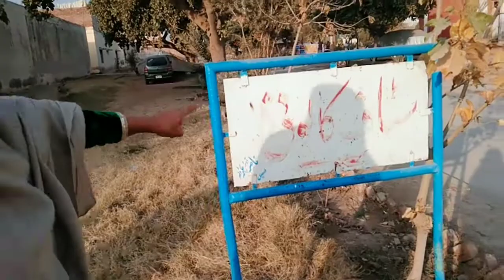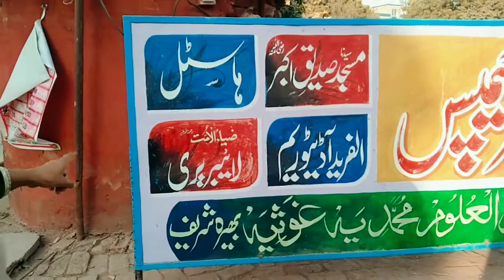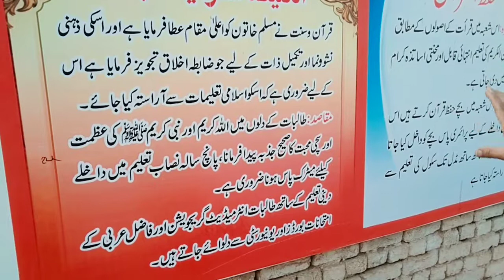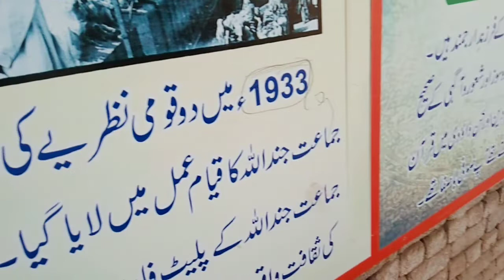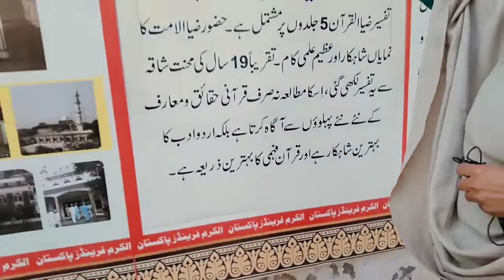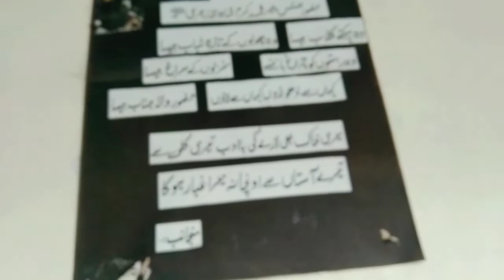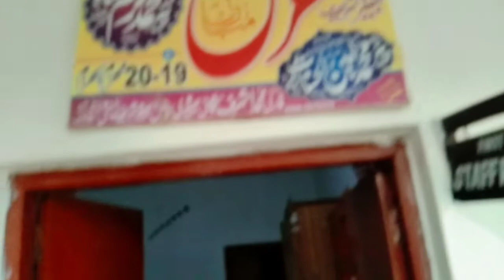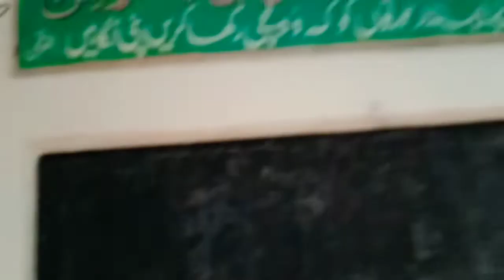Taleeme Lehaaz sy mery payar sher Bhera kaa taruf@IrmasfamilyVlog